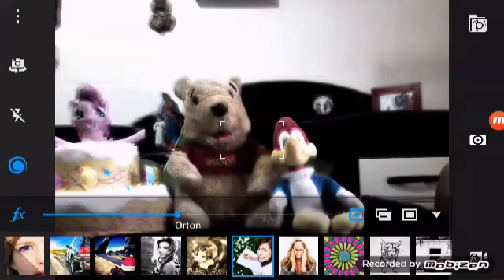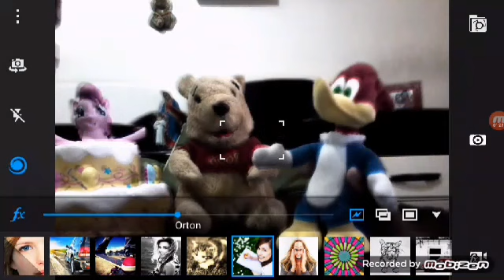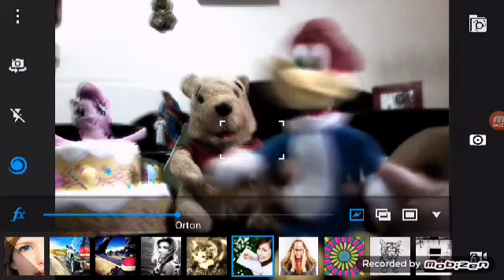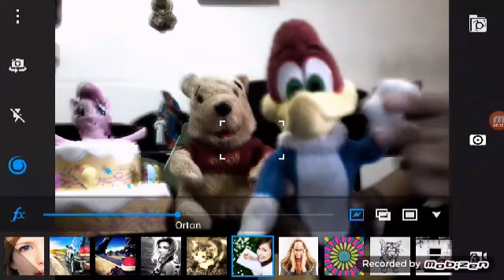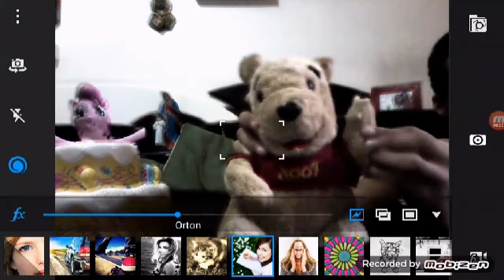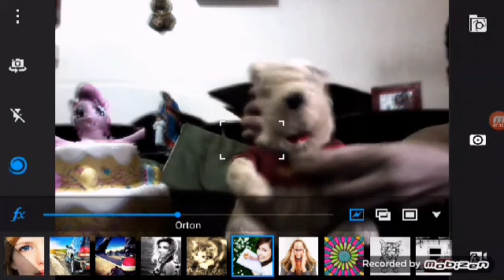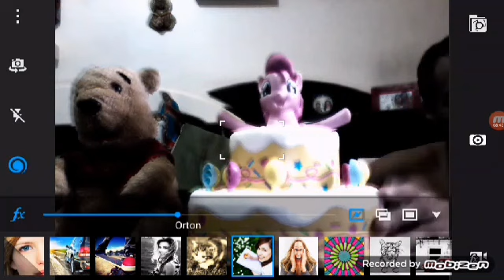Minha ceia de Natal com a familia pica pau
Amanha 2 canal do boi normal

Eu ja deixei tudo no Pinto comprei o que tinha que tinha que compra. Boa ceia